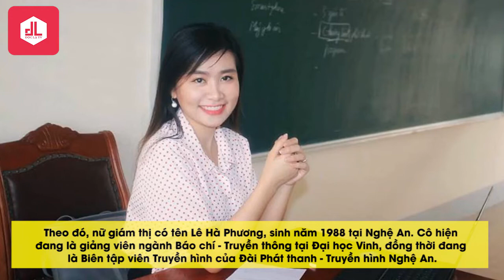Nữ Giám Thị Xinh Đẹp Trong Kỳ Thi THPT Đang Gây Bão - Thông Tin Sẽ Khiến Nhiều Thanh Niên Thất Vọng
Nhan sắc nữ giám thị kì thi THPT Quốc gia gây "bão" mạng xã hội.

Xuất hiện tại cụm thi THPT Quốc gia tại trường THPT Thanh Chương (Nghệ An), nữ giám thị Lê Hà Phương đã gây chú ý với vẻ ngoài xinh đẹp, rạng rỡ.

Sáng 25.6, gần 900.000 sĩ tử các nước đã bước vào kì thi THPT Quốc gia với môn thi đầu tiên là môn Ngữ Văn. Bên cạnh những tin tức liên quan đến đề thi, đáp án các môn thi, hình ảnh một nữ giám thị xinh đẹp tại cụm thi trường THPT Thanh Chương cũng được nhiều người chú ý.